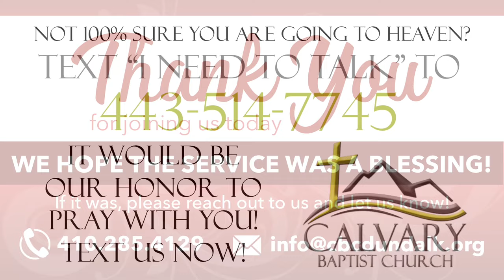The Coats of Joseph (Part 2) - Pastor Stacey Shiflett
Text: Genesis 37
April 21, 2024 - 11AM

7321 Manchester Road
Dundalk, Maryland 21222